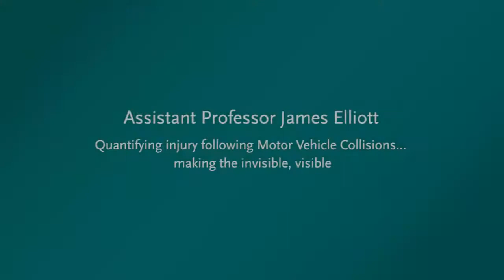Assistant Professor James Elliott - Quantifying injury following Motor Vehicle Collisions